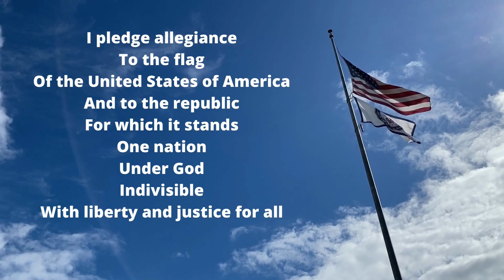Saints@8 December 7, 2023